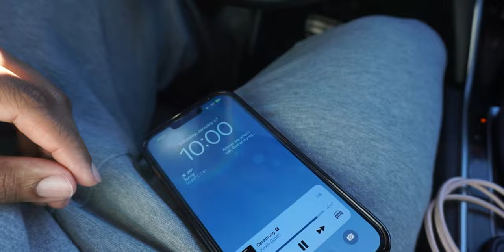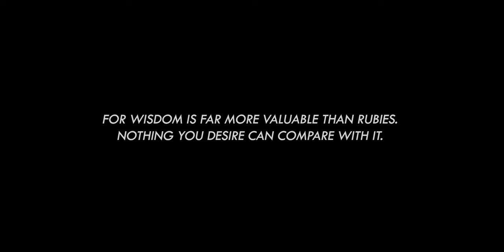BEST LEG WORKOUT ON YOUTUBE | FULL GYM WORKOUT | DAVID ALLEN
What's Good Fam!
Today, might be people's least favorite workout, BUT you can't skip leg day. Follow me during this workout and imma show you how to get some wheels! LET'S GET IT MAN, LET'S GO!!

About David Allen:

I am a professional architectural designer in Denver, CO currently pursuing my architectural license. I’m extremely passionate about MOTIVATING and INSPIRING others to be the best version of themselves - mentally, physically, and spiritually.

I define myself as one of the hardest workers in the room. I didn't get where I am today because of luck…I got here because of God’s GRACE. I work extremely hard towards my goals and visions that align with God’s purpose for my life.

On this channel, you can expect to see a CINEMATIC MOVIE about my life...everything from my wealth of knowledge in fitness to my architectural design process to my entrepreneurial journey towards financial freedom.
I’m using this channel as a tool to POSITIVELY IMPACT others on every level God allows me to.

The information displayed in this video is intended solely for entertainment purposes and may not be used as a substitute for professional advice and/or information, as circumstances and conditions will vary from person to person. Do not attempt any of the suggested actions, solutions, remedies, or instructions found in this video without first consulting with a qualified professional.

FULL WORKOUT:

Leg Press Calve Raises 8x15
Leg Curls 5x12-15
Box Squats (pyramid up to 3x top sets of 3-5 reps, then 2 backdown sets of 8 reps)
Hack Squats 5x5-10 last set drop set
Leg Extensions 5x12-15
Seated Leg Curls + Assisted Pistol Squats 4x12, 5 each leg